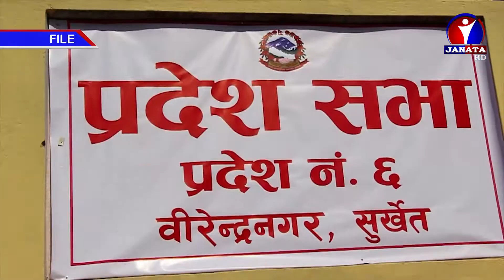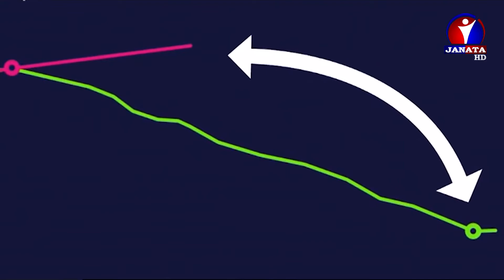Maithili Samachar || मैथिली समाचार - 2078 Kartik 16